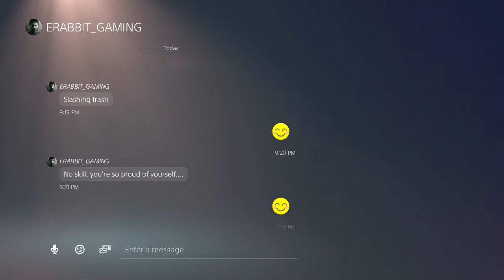Kill Them with Kindness